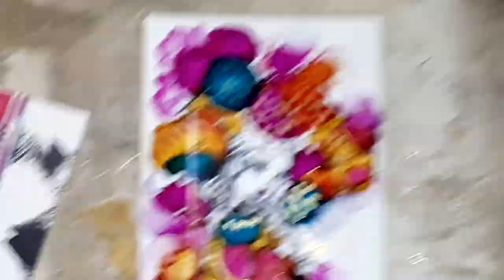Fired Ink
A quick Demo of my Fired Ink Intermediate Workshop 🔥🎨
Join my Bi Monthly Newsletter for In person workshops and Video Tutorials

@maja_paints on Instagram